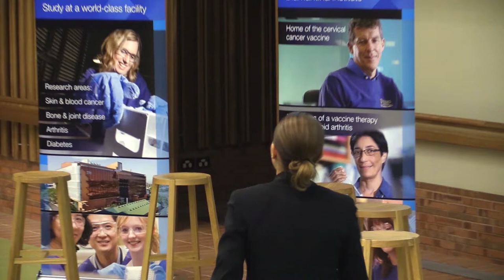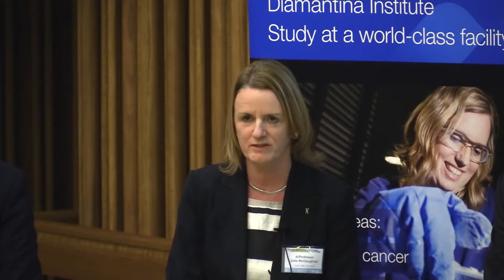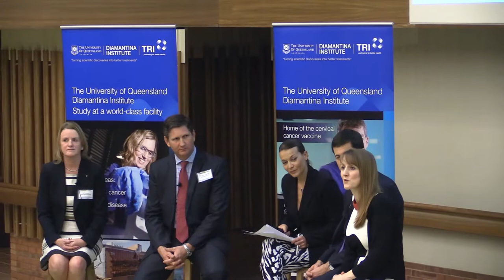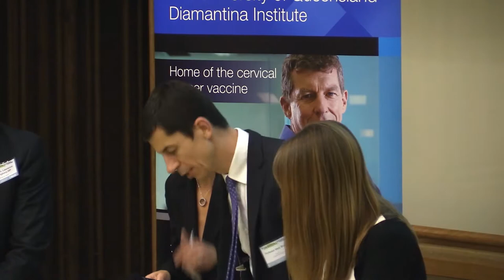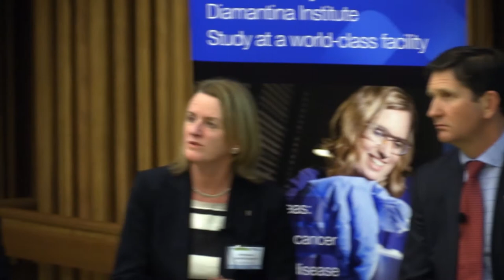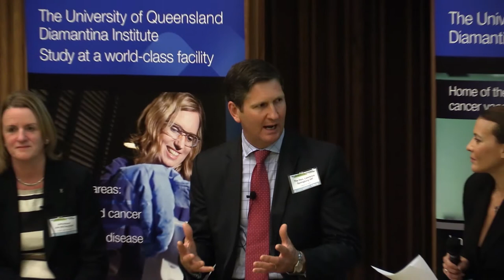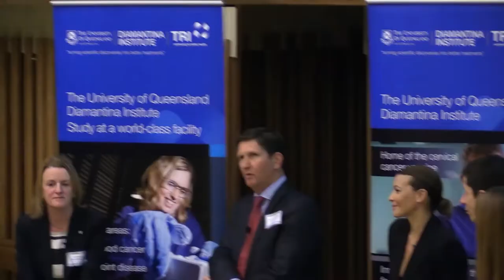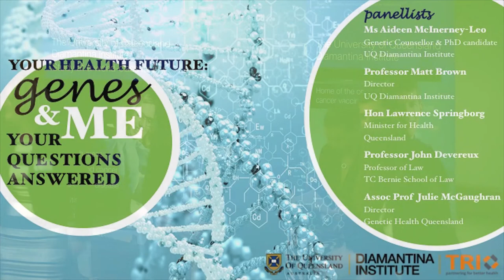Your Health Future: "Genes & Me" - Q&A Panel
Ms Aideen McInerney-Leo - Genetic Counsellor & PhD candidate, UQ Diamantina Institute

Professor Matt Brown - Director, UQ Diamantina Institute

Hon Lawrence Springborg - Minister for Health, Queensland

Professor John Devereux - Professor of Law, TC Bernie School of Law, The University of Queensland

Assoc Prof  Julie McGaughran - Director, Genetic Health Queensland